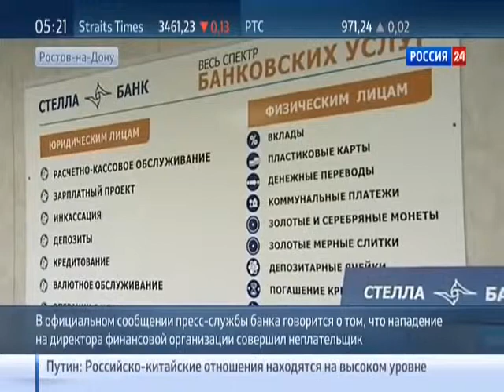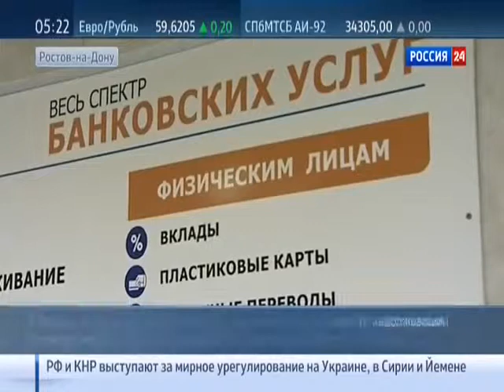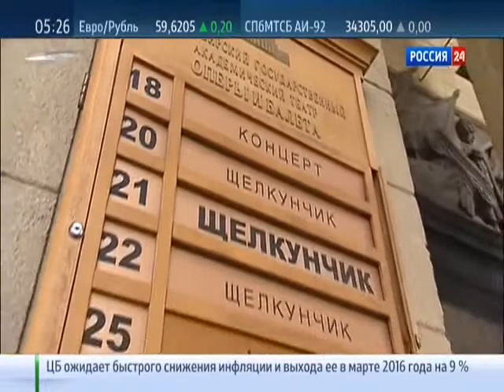ПОСЛЕДНИЕ НОВОСТИ Донбасс Сегодня Новости России Новости Украины Сегодня 16 04 2015